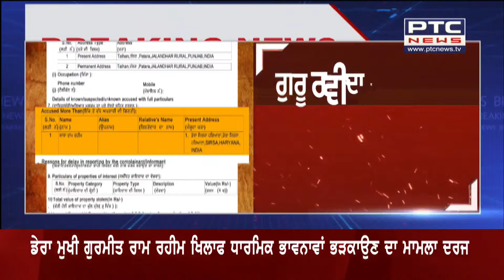Case Against Ram Rahim: ਰਾਮ ਰਹੀਮ ਖਿਲਾਫ ਧਾਰਮਿਕ ਭਾਵਨਾਵਾਂ ਨੂੰ ਭੜਕਾਉਣ ਦਾ ਮਾਮਲਾ ਦਰਜ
ਦੋ ਸਾਧਵੀਆਂ ਨਾਲ ਬਲਾਤਕਾਰ ਦੇ ਮਾਮਲੇ 'ਚ ਉਮਰਕੈਦ ਦੀ ਸਜਾ ਕੱਟ ਰਹੇ ਗੁਰਮੀਤ ਰਾਮ ਰਹੀਮ ਦੀਆਂ ਮੁਸ਼ਕਿਲਾਂ ਘੱਟਣ ਦਾ ਨਾਮ ਨਹੀਂ ਲੈ ਰਹੀਆਂ। ਦੱਸ ਦਈਏ ਕਿ ਜਲੰਧਰ ’ਚ ਰਾਮ ਰਹੀਮ ’ਤੇ ਧਾਰਮਿਕ ਭਾਵਨਾਵਾਂ ਨੂੰ ਭੜਕਾਉਣ ਦਾ ਮਾਮਲਾ ਦਰਜ ਕੀਤਾ ਗਿਆ ਹੈ।PunjabGovernment